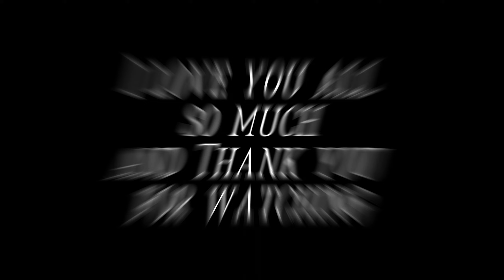I got Baptized two weeks ago on Sunday!!!